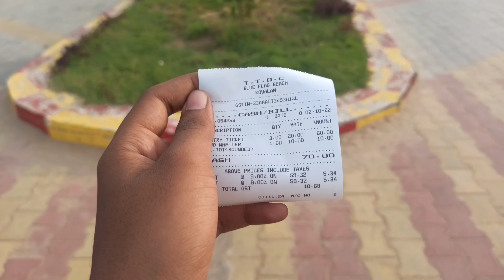unknown BEACH near kovalam @ just ₹20 😳 | NaaN Kishore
per person : ₹20
vehicle parking : ₹10

what is blue flag beach?

The Blue Flag is a certification by the Foundation for Environmental Education that a beach, marina, or sustainable boating tourism operator meets its standards. The Blue Flag is a trademark owned by FEE, which is a not-for-profit non-governmental organisation consisting of 65 organisations in 60 member countries.